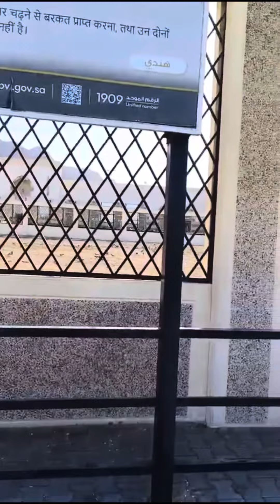Kebersamaan bersama jamaah umroh. Luar biasa keberangkatan 23 februari..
Kebersamaan bersama jamaah umroh
Rekomendasi serta pengarahan ibadah
Meningkatkan keiman serta menyejukkan hati